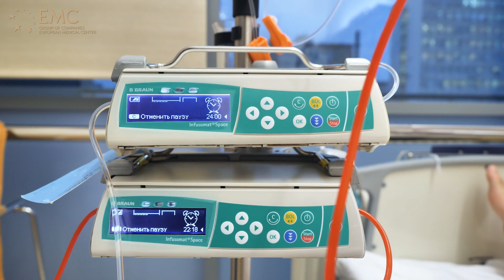Химиотерапия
Новый взгляд на привычное лечение онкологических заболеваний, почему химия уже не так страшна, как раньше? С чем комбинируют такое лечение?

Смотрите первыми новые выпуски и получайте ценные рекомендации от Европейского Медицинского Центра!